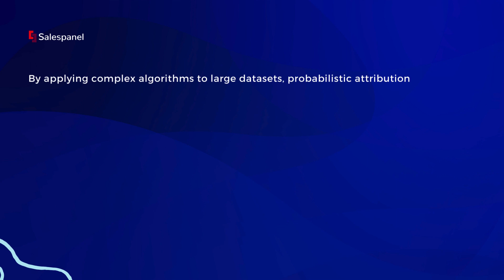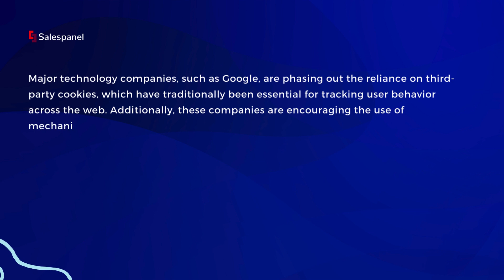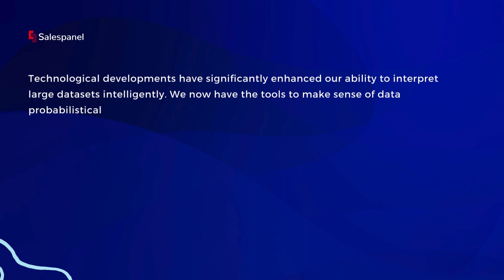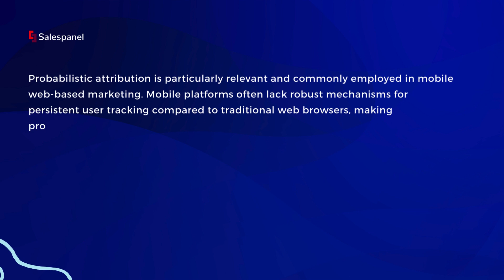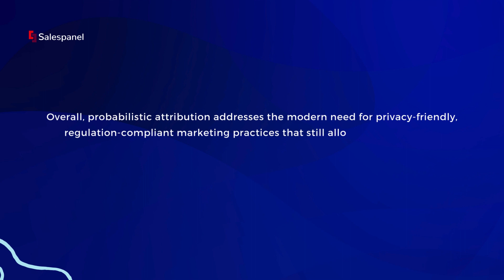Understanding Probabilistic Attribution for Marketing Analysis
Join us as we delve into the world of probabilistic attribution, a cutting-edge method for analyzing marketing and advertising. Explore how this approach utilizes statistical probabilities to credit customer conversions and provides a dynamic solution for marketers. Gain insights into its significance in complying with data protection regulations and its relevance in the ever-evolving digital marketing sphere. Stay informed and elevate your marketing strategies with this enlightening discussion.